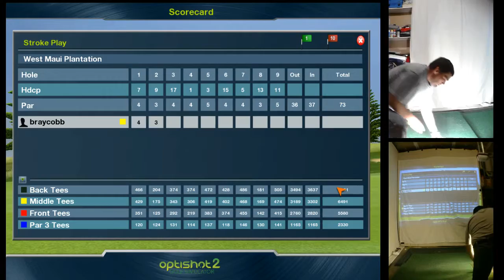Aloha Challenge - Practice 2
Aloha Challenge
West Maui Plantation